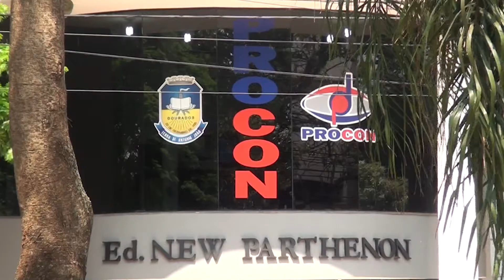Procon de Dourados divulga pesquisa que mostra queda no valor da cesta básica na cidade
O Procon de Dourados divulgou uma pesquisa com vários produtos, e acredite: alguns itens tiveram redução no preço, por isso o valor total da cesta também apresentou queda na segunda maior cidade do estado.